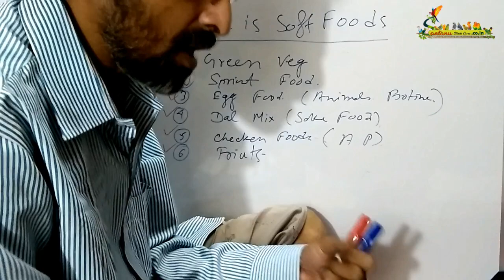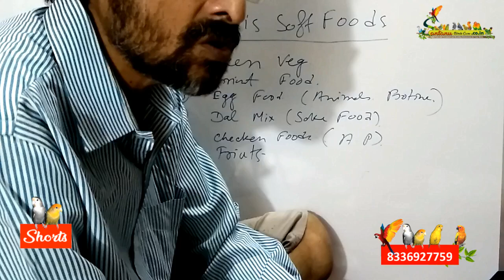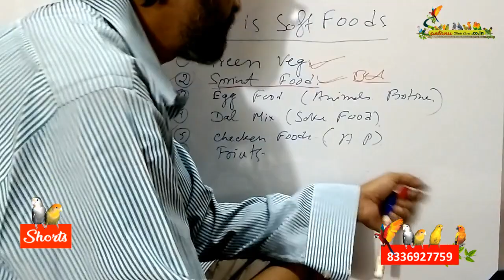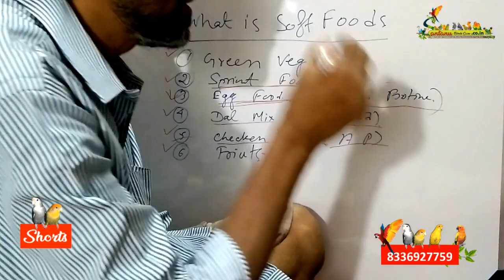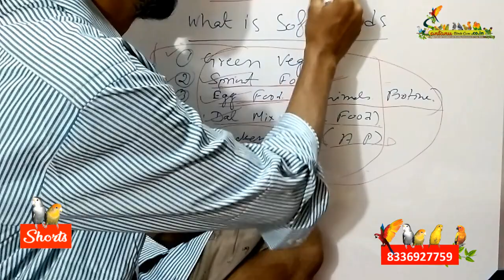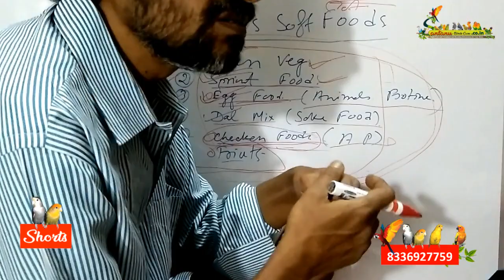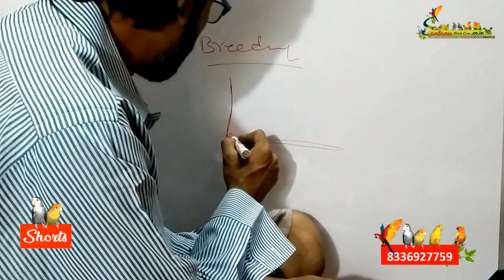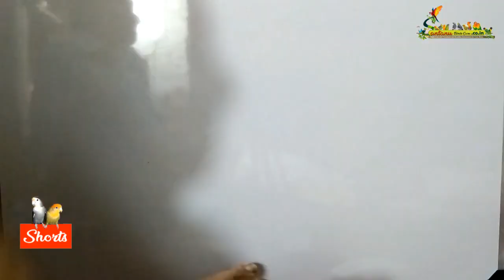How Many Types Of Soft Food For Our Birds ? | बर्ड्स सॉफ्ट फूड्स क्या है ? | Bird's Egg Foods ?